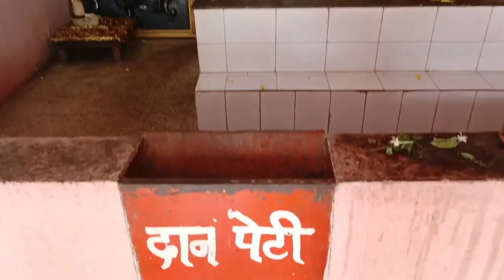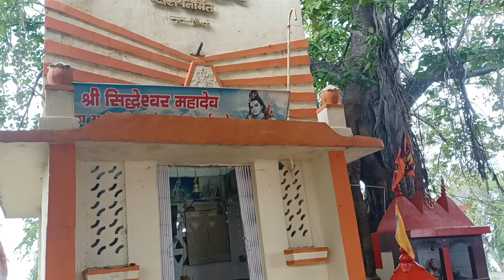finally mera sapna pura hua🥹🥹!! aaj mai bhut khush hu 😊!!